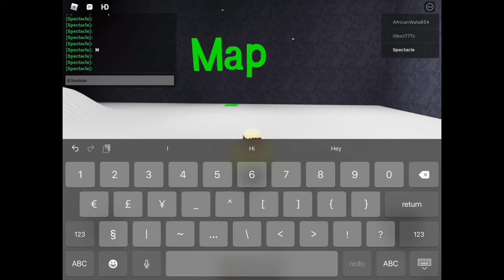The End Of The Bird Life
he is no longer a bird